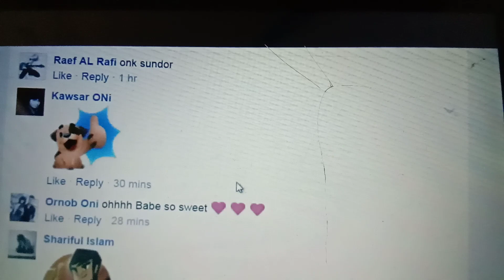Bangla natok dhup chaya clips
No copy
No eidit
Direct Mobile video